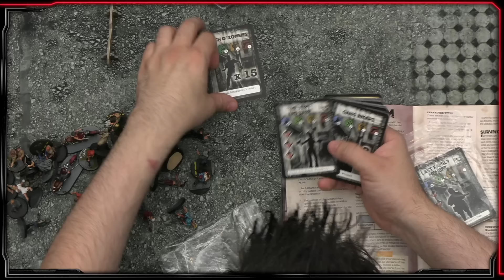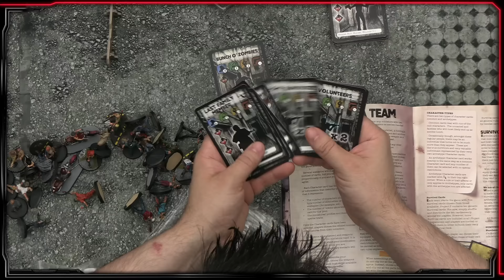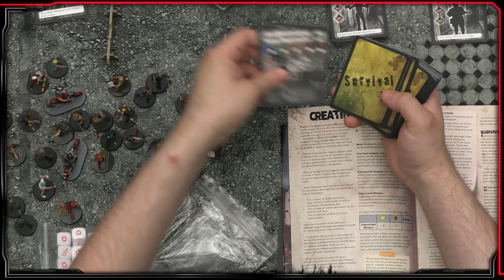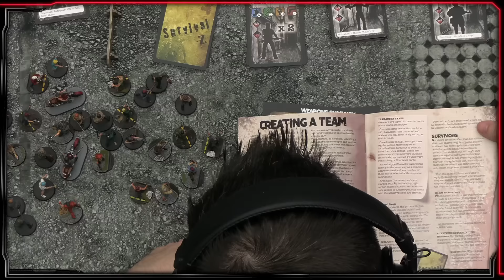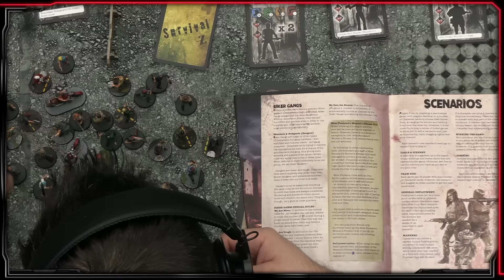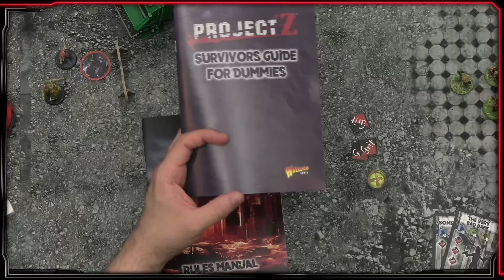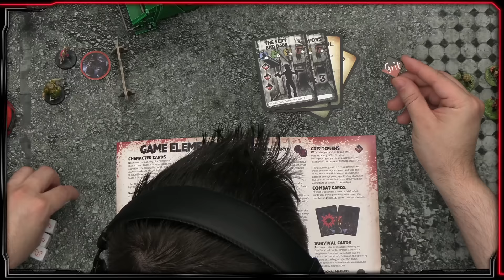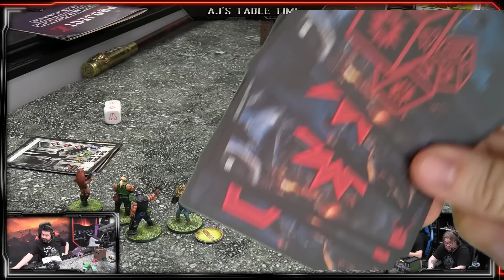HEY JOE, WANT TO PLAY A ZOMBIE BOARD GAME?! Trying Out Project Z